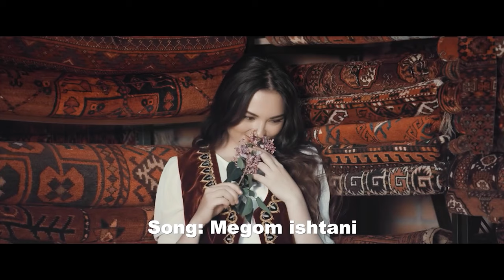Tawab Arash - Megom Ishtani ( Official Video )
Music video by Tawab Arash performing Megom Ishtani ( Official Video ). Florenz Media